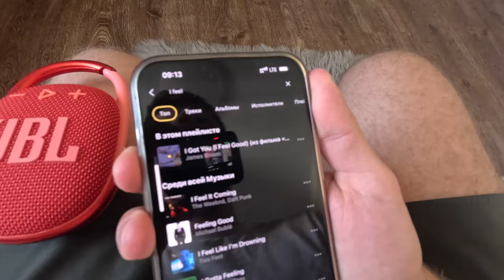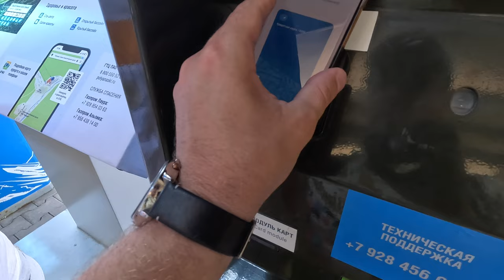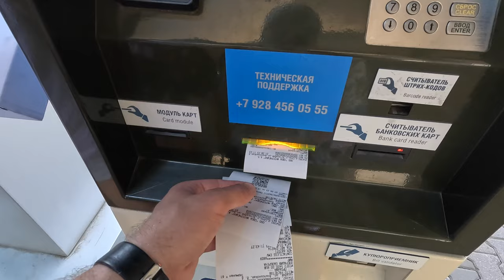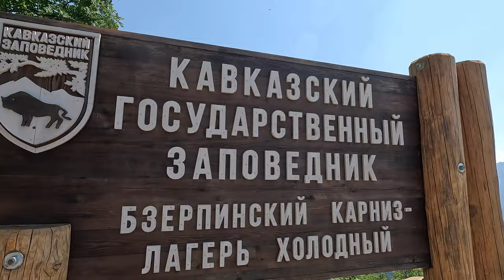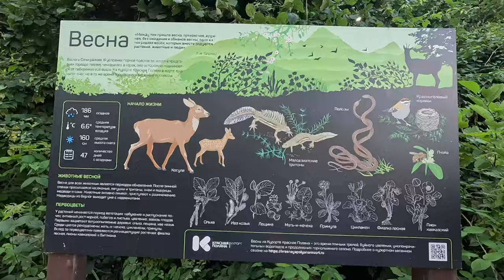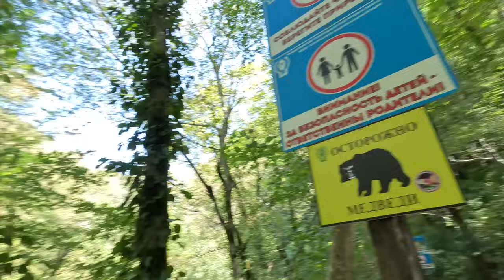Влог №2 Чем заняться в Сочи, если у тебя есть несколько дней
Здорова!
В этом видео ты увидишь, как мы проводим свои выходные в Сочи, кто к нам приезжает в гости и чем можно заняться тебе, если ты сюда приедешь на пару дней.